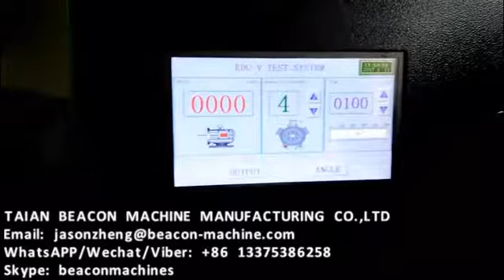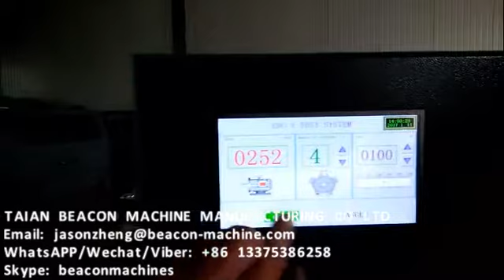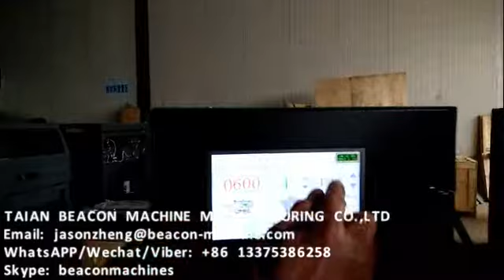V3V4V5 tester connect with the BCS619 diresel fuel injection pump test bench from TAIAN BEACON MACHI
TAIAN BEACON MACHINE MANUFACTURING CO.,LTD
Skype: beaconmachines